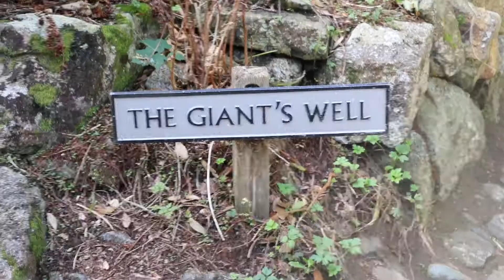The Seary's Day at National Trust’s St Michael's Mount, Marazion, Cornwall 🏰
St Michael's Mount is only half an hour away from our house so we regularly visit, mainly because it's super interesting and has beautiful views! Our Canon 77D was used to film this video but when we got home we noticed that the recordings were very bumpy. Such a shame as the quality is so good!